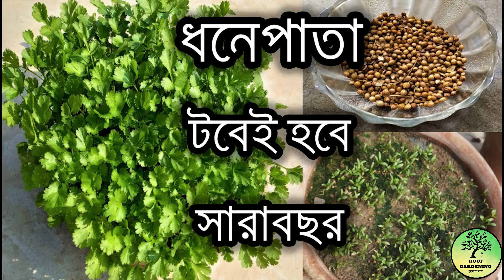শীতকালীন কি কি চারা কিনলাম / কোন চারার দাম কত / Plant Shopping with Price for Winter, Roof Gardening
সামনেই আসছে শীতকাল । বাতাসে হিমের পরশ লাগার সাথে সাথেই হানা দিলাম নার্সারিতে । কি কি গাছ কিনলাম ? কোন চারার দাম কত ? চারা কিনে বাড়ি আনার পর কি কি করলাম ? জানতে হলে দেখতে থাকুন আপনার প্রিয় গার্ডেনিং চ্যানেল @Roof_Gardening
Winter is coming soon.As soon as the frost hit the air, I rushed to the nursery.Which plants did I buy?What is the price of a seedling/sapling?What did I do after buying the saplings/seedlings and bringing them home?For details tay tuned to your favorite gardening channel @Roof_Gardening
🛠️ বাড়িতে ছাদে গাছ করার জন্য আমি যে সমস্ত জিনিস ব্যবহার করি -

গ্রো ব্যাগ
প্রুনার
গার্ডেন টুলস
জল দেওয়ার ঝাঁঝরি
ট্রাইকোডার্মা ভিরাইড
নিম তেল